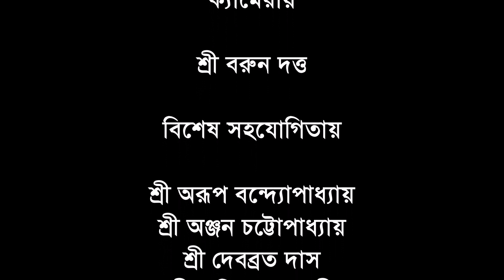মেষ রাশিফল 2022 বিস্তারিত ভবিষ্যৎবাণী | Mesh Rashifal 2022 Authentic Prediction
About this Video : In this video I am telling about, মেষ রাশিফল 2022 বিস্তারিত ভবিষ্যৎবাণী ! Mesh Rashifal 2022 Very Much Authentic Prediction. This is elaborately described by me. This video is only for human welfare. It is published for informational and educational purpose only - Santanu Bandyopadhyay

KOLKATA CHAMBER : BOOKING NO. 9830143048 / 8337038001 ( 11 AM to 6.30 PM, Sunday Closed )   .
কলকাতা চেম্বার এর
বুকিং নং -

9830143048 ( সকাল ১১ টা  থেকে সন্ধ্যে ৬ টা ৩০ মিনিট পর্যন্ত, রবিবার বাদে  )

( অনুগ্রহ করে হোয়াটসআপ নম্বরে ফোন করবেন না )

আমার নতুন চ্যানেল, " আনন্দ দর্শন "। এর লিংক নিচে দিলাম, অবশ্যই দেখতে ভুলবেন না, আপনাদের সাহায্য,সহযোগিতা, আশীর্বাদ আমার পাথেয়। -

একটি শুভ খবর : আমার লেখা তন্ত্র টোটকার বইগুলি ও আমার অন্যান্য বইগুলি কিনতে চাইলে Amazon  / Flipkart খুলে  সার্চ করুন santanu banerjee books লিখে, তবে অবশ্যই দেখে নেবেন পাবলিশারের নাম হতেই হবে Global Purchase International
আমার বইগুলি আমার নিজস্ব পাবলিশার থেকেই প্রকাশিত হয়। ইউ টিউব  এ এই টোটকা গুলি দেওয়া নেই, এগুলি সম্পূর্ণ নতুন টোটকা সংকলন, আমার পাঠকদের উদ্দেশ্যে প্রকাশিত হয়েছে, মানবকল্যানের জন্য তথ্য ও শিক্ষামূলক বিষয় হিসেবে।

 আমার লেখা সমস্ত বইগুলি পাবেন নিচের ওয়েবসাইট থেকেও

শুধুমাত্র ইউ টিউব এ নয়, প্রতিদিন নতুন নতুন টোটকা পেতে আমার আন্তর্জাতিক খ্যাতিসম্পন্ন ব্লগগুলিতে গিয়ে নোটিফিকেশন টি Allow করে দিন - দেখুন আপনাদের সেবায় আমার অক্লান্ত পরিশ্রমের ফসল

আমাদের বিখ্যাত জন্মকুন্ডলী " স্বর্ণচক্র ভবিষ্যৎবাণী " (2500/- কুরিয়ার চার্জ আলাদা।  বিশদে জানতে 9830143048
) তৈরী করাতে হোয়াটসএপ নম্বরে সরাসরি যোগাযোগ করুন - ৯৮৭৪৩৩২০১৬ / ৭০৪৪৫৫৮৫৪৮
আমরা আপনার বইয়ের আকারে ছাপানো  জন্মকুণ্ডলীটি  ১৫ থেকে ২০ দিনের মধ্যে পাঠিয়ে দেব। বিশদে জানতে হোয়াটসএপ নম্বরে লিখে পাঠান, আমরা আপনার সাথে স্বত্বর যোগাযোগ করে নেবো , ধন্যবাদ।

আমার বিশ্ববিখ্যাত ব্লগগুলি  ও পড়ান

আমার খবরের ব্লগটি পড়ুন ও পড়ান -

খবরেপ্রকাশ খুলে নোটিফিকেশনটি Allow করে দিলে সারাদিন একেবারে টাটকা খবরগুলি পেতে থাকবেন।

নিচে আমার বিশ্ববিখ্যাত জ্যোতিষ ওয়েবসাইটটি
পড়ুন ও পড়ান -

আমার লেখা দুর্মূল্য ও দুর্লভ জ্যোতিষ তন্ত্রের
বইগুলি এবং অন্যান্য বইয়ের আকারে ছাপানো
বইগুলি আমার চেম্বার থেকে সংগ্রহ করুন,
বিশদে জানতে -
ফোন করুন 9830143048 নাম্বারে   ( সকাল ১১ টা  থেকে সন্ধ্যে ৬ টা ৩০ মিনিট পর্যন্ত, রবিবার বাদে  )

আমার এই চ্যানেলের মেম্বার ( সদস্য ) হয়ে যান, নিচের এই লিঙ্কে
ক্লিক করে -

All Links of my Videos are given bellow -

নিচের লিঙ্কে ক্লিক করে আমার সবকটি ভিডিও দেখুন, আমার সেবা গ্রহণ করুন :-